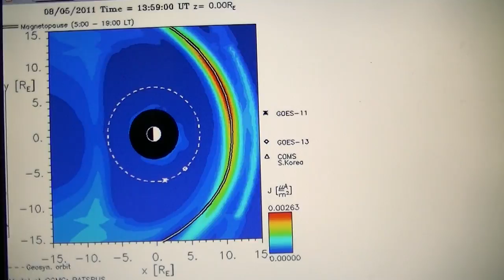/////X-Solar Flare EXTREME Carrington EMP Alert /////// Aug 7 2011-12.oohrs-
CONTINUED EXTREME Carrington EMP Alert Aug 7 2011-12.oohrs-
- - - pending Class X Alert - - -
Btotal: 1.3 nT
Bz: 1.0 nT north
-August 6-2011 from 22.oohrs (UTC)+ 72 hours-
...keep in mind the super saturated capacitor we use to call my Earth's holly comforter is just on flare flash and 10 minuets away from a EMP triger from yesterdays tripel CME wammy
~and if even a modest Solar Flare Flash should strike a critical mineral/metalized zone such as off Fukcushima , well their is your static discharge point for the electrical potential to equalized & any matter "underbeam" that was sub critical fissionable such as thorium, plutonium, uranium gets breed like PU=U@# 4
+and with that I shall add
~SPACE WEATHER NOAA Forecasts =Updated at: 2011 Aug 05 2200 UTC FLARE Prediction 0-24 hr 24-48 hr
 CLASS M 40 % 40 %
CLASS X 10 % 10 % +rising fast